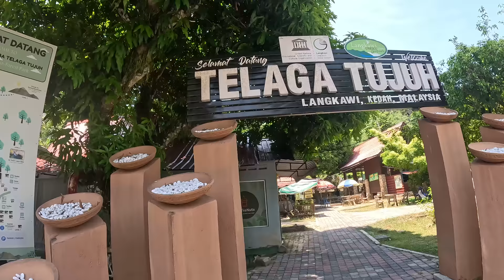Preparing for the INDIAN OCEAN, STARTS NOW!! Ep 351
Start speaking a new language in 3 weeks with Babbel 🎉.

Before we enter the boatyard, we must do a 240 nautical mile round trip down to Langkawi and back to refresh our Thailand visas. The tax free island also offers the opportunity to collect some packages and buy up on cheaper boat bits ready to enter the boatyard on our return to Thailand.

We have a solid couple weeks in the boatyard coming up and to get our jobs done and Nandji 2 ready to sail across the ocean, it is key to be organised to make this time efficient and less stressful!

Merch I recommend the coffee mug 👌

Socials and all the other places you will find us🤘

AMAZON LINKS
Toddler carrier
Big Camera
Vlogging Lens

Cheers legends!

If you enjoyed this video, Click the link below and view it again! 👇👇👇 Yew!